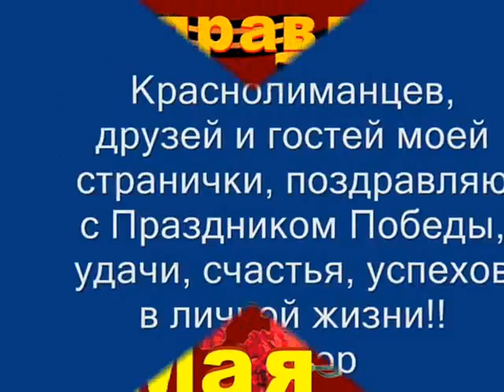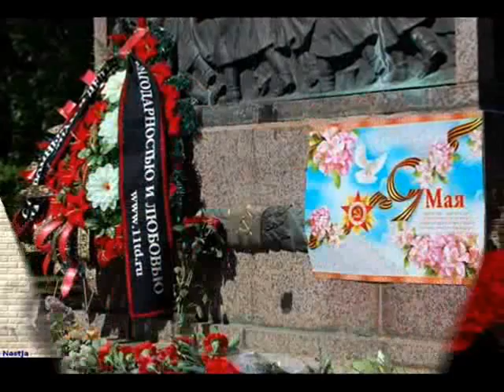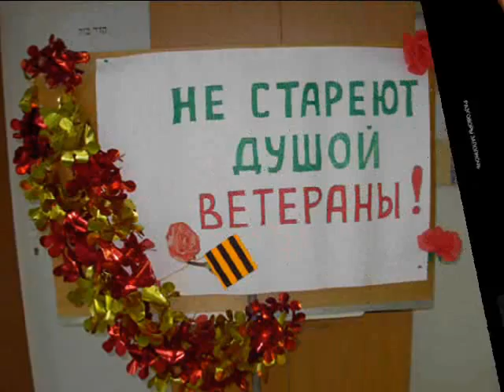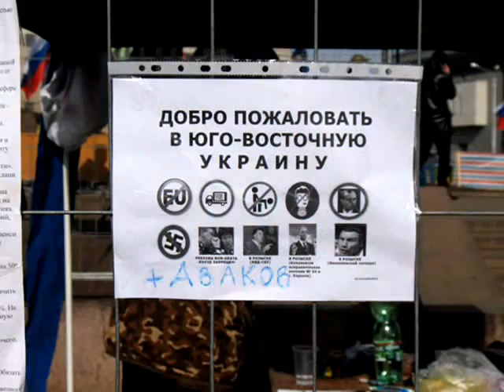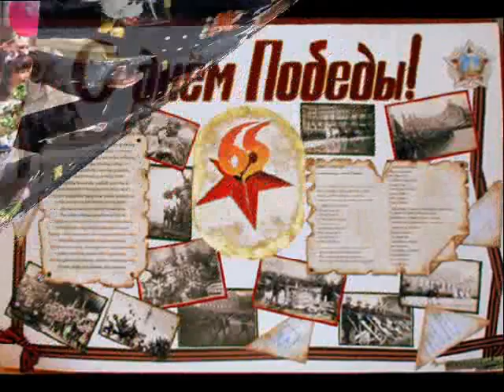Поздравление с Днём Победы 9 мая!!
с праздником днём победы.